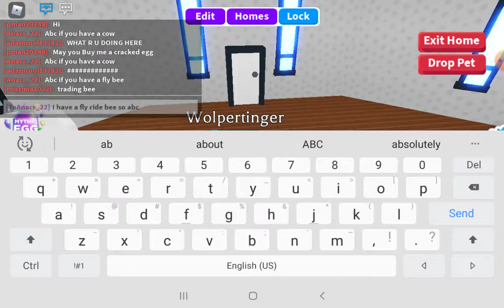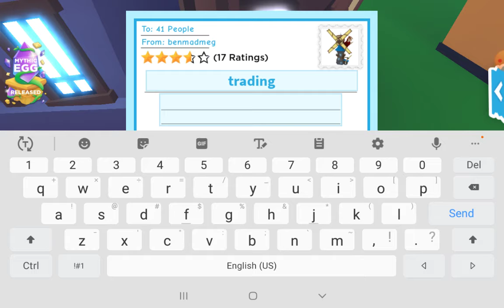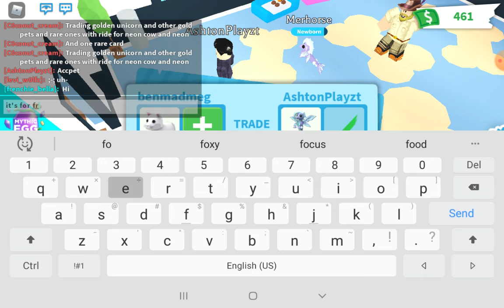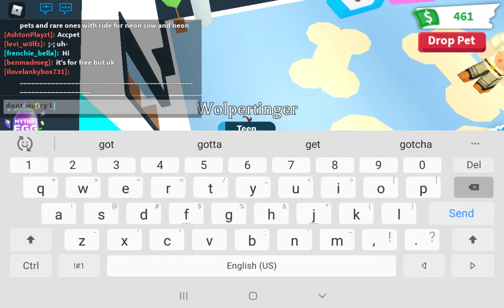I finally traded my fly ox